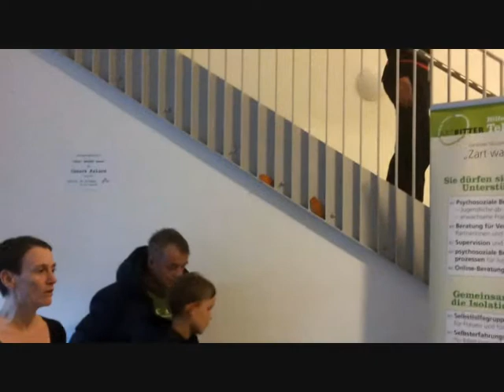KRK im Treppenhaus - eine Handycamcollage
KRK - das sind Kerstin Kaltmeyer, Yseult Roch und Christina Kleinefenn. Sie besuchten uns an einem Wochenende im November in unserem Treppenhaus. Leider hatte ich nur eine kleine Handycam dabei, um ein paar Takte einzufangen von diesem wunderbaren Konzert, dass ganz nebenbei auf den Treppenstufen begann und durch das ganze Haus schallte. Es wurde schlagartig leise als KRK mit dem Singen begann...
Als eine kleine Hommage habe ich für KRK ein paar Takte und Bilder als Dank für das besondere und erste Konzert des Vokalensembles zusammengefügt.
Ruppe Koselleck für die Ateliergemeinschaft Schulstrasse.